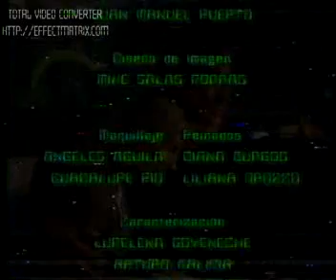FINAL DE TELENOVELA: "MORIR DOS VECES" (EDUARDO PALOMO)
D.R TELEVISA S.A DE C.V MEXICO 1996.  Esta fué la última escena de la telenovela "Morir Dos Veces" en la cual Eduardo Palomo compartió protagónico con su esposa Carina Ricco.